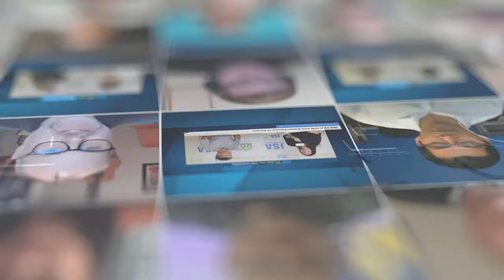Gabriel del Campo, VP of Data Center at Cirion, on Supporting Digital Transformation and AI in LatAm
In this insightful interview at Datacloud USA 2024, Gabriel del Campo, VP of Data Center at Cirion, discusses how Cirion is supporting customers across Latin America by driving digital transformation through its robust platform. Gabriel also shares Cirion’s exciting expansion plans across new markets in the region and highlights the biggest opportunities for data centers to support AI and machine learning technologies.